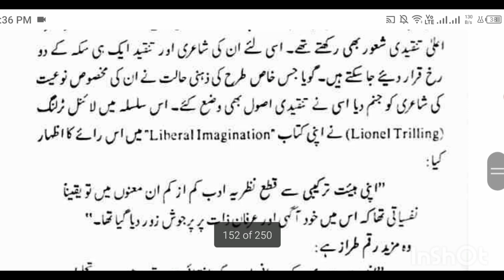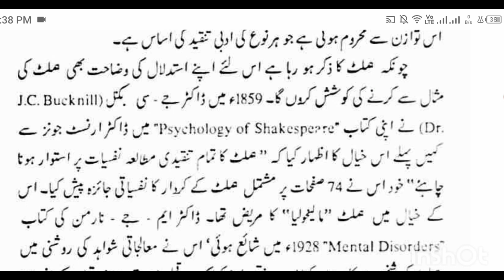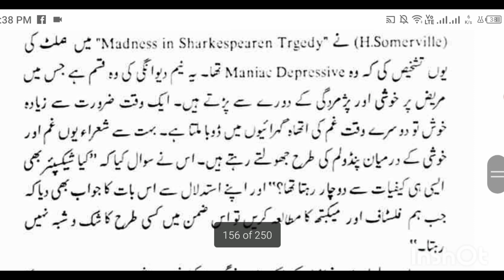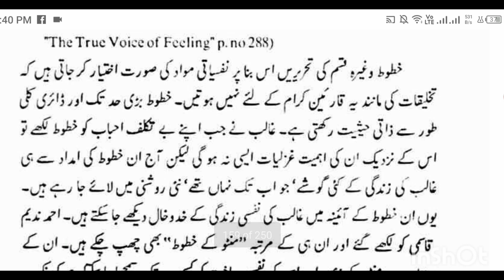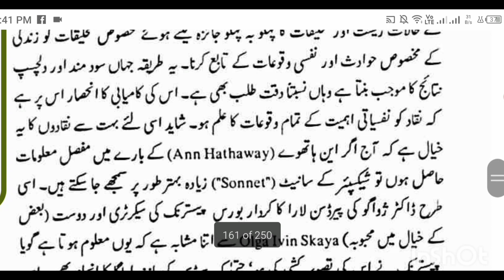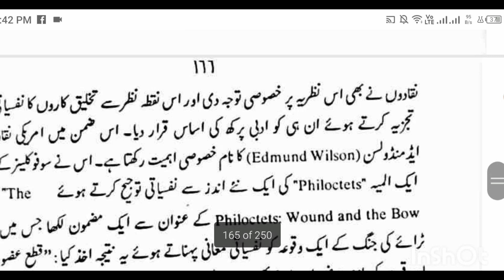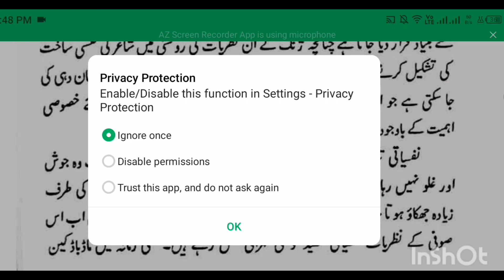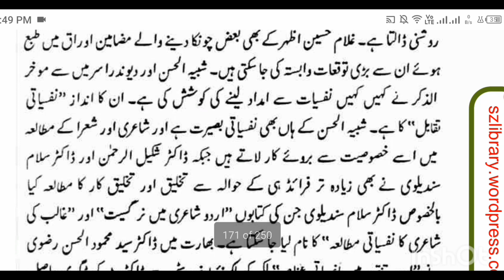Nafsiyati Tanqeed M.A Urdu Part 2 book TANQEED